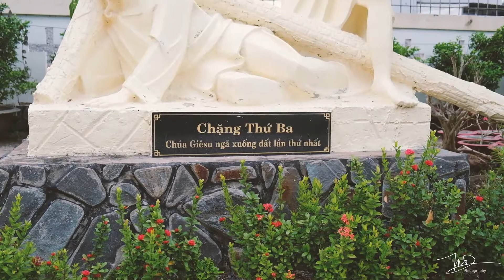Họ Đạo Cái Tắc - Nét đẹp nhà thờ cổ kính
Nhà thờ được xây cất qua hai giai đoạn sau:

I. Giai đoạn đầu:

Trước năm 1910 các Cha Cái Mơn đến xây cất Nhà thờ nhỏ tại tọa lạc cặp con gạch ranh hai ấp Phú Long xã Hưng Khánh Trung và ấp Vĩnh Hòa xã Lộc Hòa, trên phần đất ông Mười Tiền. Hiện nay chú Thành và cô Huyên ở (phía ấp Phú Long).

Khi Nhà thờ hoàn tất, hai bà thông gia là bà Annà Võ và Annà Trí (bà nội + ngoại của ông biện Ba Lương) kính dâng quả chuông năm 1911. Hiện nhà thờ Cái Tắc còn sử dụng tốt.

II. Giai đoạn hai:

Từ khi có lộ liên tỉnh Vĩnh Long - Bến Tre, Cha Phêrô Đỗ Quang Lịnh quyết định di dời Nhà thờ ra mặt lộ xe.

Cha trao cho ông cả Nở (ông nội của biện Hòa) số tiền là 3.000 đồng, ông chèo ghe lên Đakao mua gạch.

Năm 1931 Nhà thờ bắt đầu được dựng lên với sự cộng tác tích cực của bốn ông biện:

Ông Biện Chánh Như (cha của ông câu Thật)
Ông Biện Ba Tỵ (cha của ông câu Tôn)
Ông Biện Ba Lương (cha của cha Raphae Quí)
Ông Mười cả Nở (ông nội của ông Biện Hai Hòa)
Và đa phần giáo dân nam nữ.

Xây cất xong các cha ở Cái Mơn đến dâng lễ ngày Chúa nhật và lễ trọng. Bởi lẽ đây là họ nhánh của Cái Mơn. Thời điểm này những giáo dân sùng đạo, ngày thường khoảng 3 giờ sáng đốt đuốc tới xem lễ ở họ chánh Cái Mơn...

Đến năm 1972 cha Phaolô Nguyễn Phước Thuận, giáo sư Tiểu Chủng Viện Vĩnh Long về làm sở họ đạo Ba Vát và cha Bênêđictô Trương Thành Thắng nhờ cha trở lại coi sóc họ Cái Tắc thay các cha Cái Mơn.

Đến năm 1975 cha Phaolô Thuận đi thi hành mục vụ nơi khác nên Cái Tắc lại trở thành họ nhánh của Cái Mơn.

Thời cha Tôma Vũ Hữu Hiệp phó Cái Mơn thấy tháp nhà thờ xuống cấp nặng, cha đến sửa chữa tạm, lộp bằng tôle.

Cha Bênêđictô Trương Thành Thắng chánh sở Cái Mơn đã sửa chữa trường học thành nhà ở cha sở hiện nay.

Cha sở là Dương Văn Oai về Họ đạo Cái Tắc ngày 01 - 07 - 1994 và là cha sở đầu tiên của họ đạo. Cha đã đại tu nhà thờ, gia cố ngọn tháp và long trọng khánh thành ngày 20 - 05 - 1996.

Năm 1998 cha đã cất lại một nhà đa dụng bằng bêtông cốt thép, hiện dì phước cũng đang ở đây.

Hiện tại họ đạo có 220 hộ giáo dân với 800 giáo dân. Nhà xứ có xưởng mộc để tạo việc làm và dạy nghề cho một số thanh niên.

Về đất đai: Khoảng năm 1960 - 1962 cha Micae Nguyễn Văn Thượng đã mua 10 công đất của bà Sáu Sạch để làm đất thánh và bắt đầu sử dụng đến nay có được hàng trăm ngôi mộ được xây tô.

Cha sở Giuse Nguyễn Ngọc Thích đã mua cho họ đạo 02 công đất vườn của ông Tư Còi. Thầy Sáu Nguyễn Huỳnh Tươi, được điều về Cái Tắc giúp họ và coi cải tạo vườn.

Khoảng năm 1998 bà Út Maria Trí dâng cho nhà thờ một bờ vườn gồm 420m2 và xin cầu nguyện cho bà sau khi bà qua đời.

Hiện tại tổng diện tích đất họ đạo Cái Tắc là 15.544m2 (gồm thổ cư, đất Thánh và đất vườn) đất đã được nhà nước công nhận và cấp sổ đỏ.

sưu tầm tư liệu